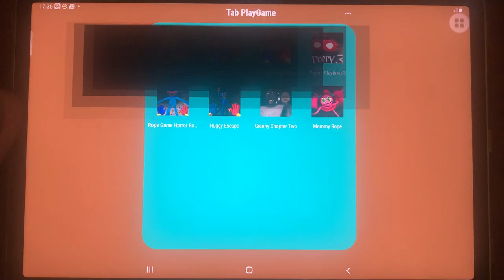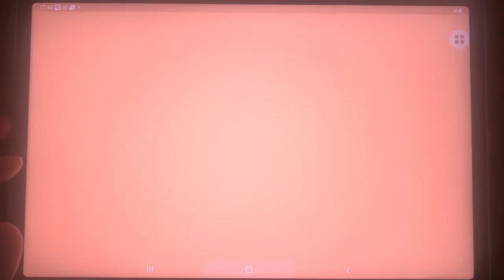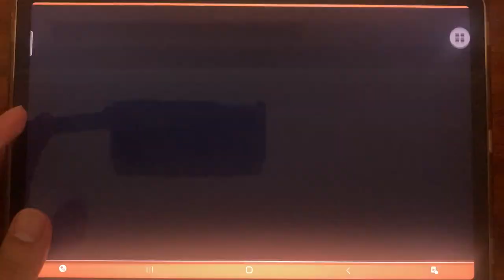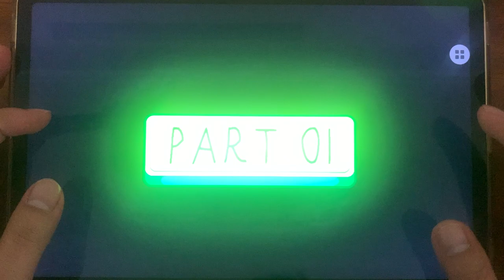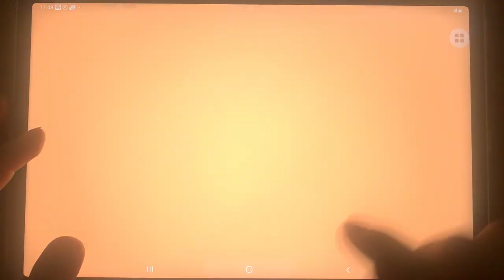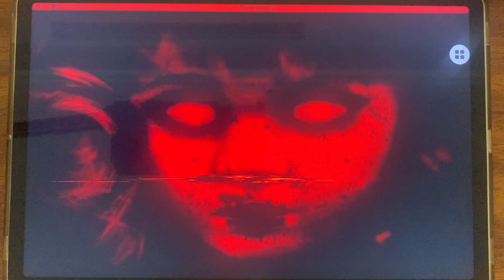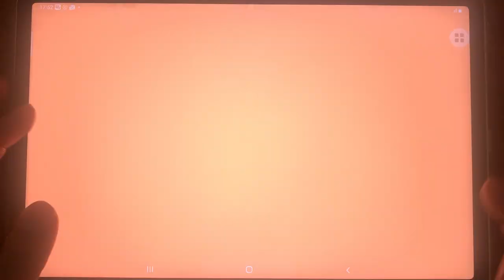Ice Scream 7,Scary Toys,Poppy Window man,Poppy Playtime 3,Rope Game Horror,Huggy Escape,Granny,..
Hello everyone